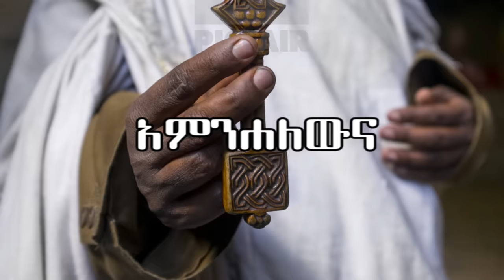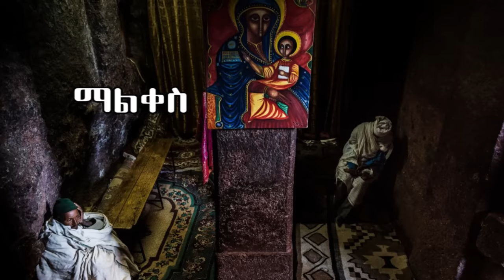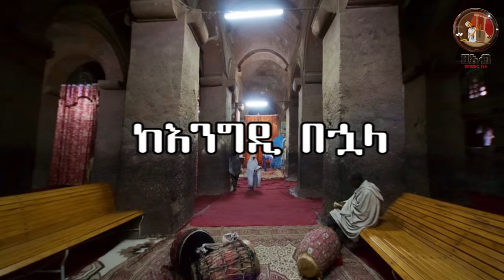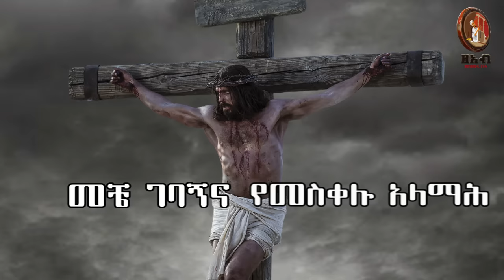እንዴት ወጣሁ ብዬ - ዘማሪት ምርትነሽ ጥላሁን (Lyrics)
Endet Wetahu Biye by Zemarit Mirtnesh Tilahun (Lyrics)

ይህ_ቪዲዮ_በfacebook_ኮፒ_ራይት_የተመዘገበ_ስለሆነ_አካውንትዎ_እንዳይዘጋ_በfacebook_እና_በዩቱብ_አይልቀቁት